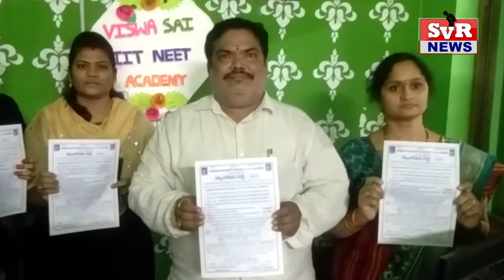SVR NEWS VINUKONDA 03 02 2024